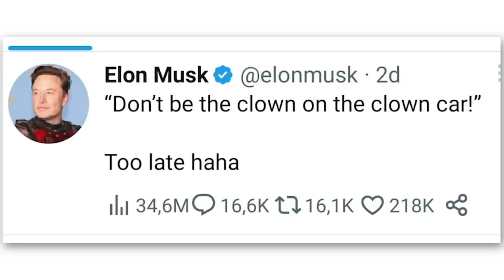Giấc mơ lớn nhất của ông Phạm Bình Minh và ông Vũ Đức Đam lúc này là gì?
Hai ông Phó Thủ tướng đã bị cách hết các chức vụ. Sự nghiệp chính trị xem như đã kết thúc. Giấc mơ của hai ông Phó Thủ này là đừng vào nhà đá gặp Đinh La Thăng. Chỉ đơn giản thế thôi.